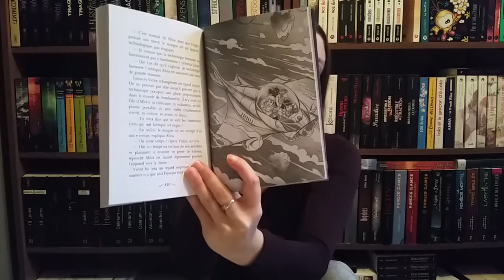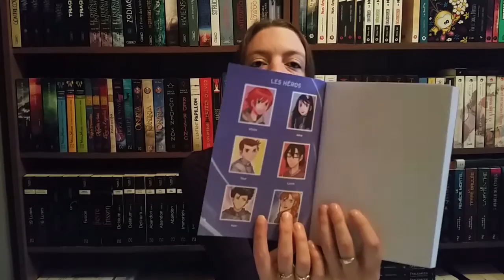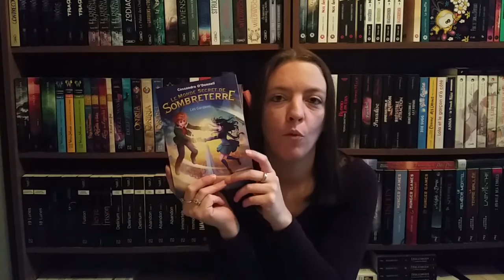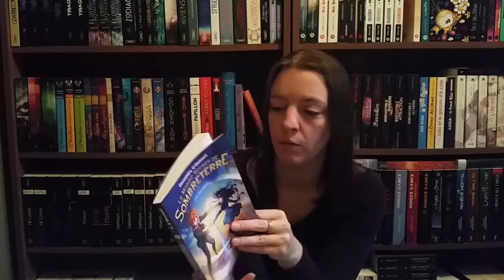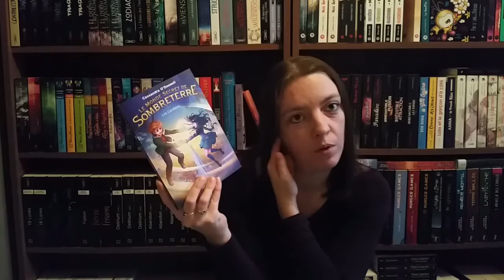Point lecture #4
Etant novice, tout conseil sera bon à prendre.